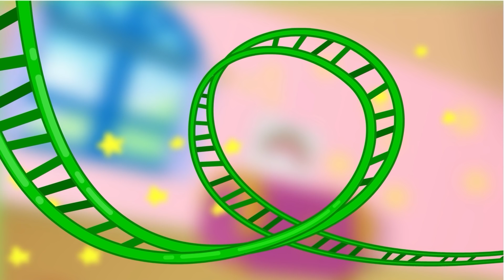Orphle's Train Track Mayhem! - My Magic Pet Morphle | Kids Cartoons & Nursery Rhymes | Moonbug Kids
In this episode, Cloudsy and Zapsy bicker over a toy train set! Emotions run high, and reluctant pet sitter Orphle is forced out of his nap to calm things down, keep them entertained with his train-tastic morphs!